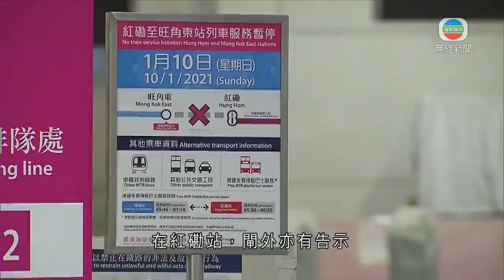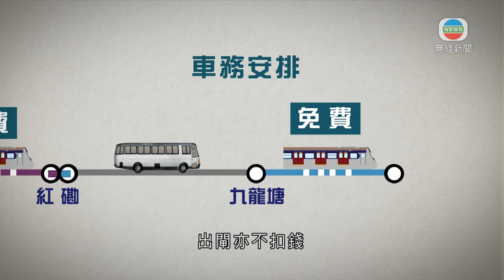東鐵來往旺角東及紅磡列車今日暫停 以便進行新路軌接駁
東鐵來往旺角東及紅磡列車今日全日暫停，以便進行新路軌接駁工程，港鐵提供免費接駁巴士來往紅磡及九龍塘。

旺角東至紅磡的東鐵停駛一日，旺角東站變成終點站，早上乘客不多，往紅磡方向月台扶手電梯通道落了大閘，並有告示，不過有乘客說指示不清晰。

被問到是否不知道這裡是終點站，乘客說：「不知道。上面(指示牌)沒有寫、沒有留意到。」

在紅磡站，閘外亦有告示，有趕上班的乘客去到車站才知道。

乘客洛小姐稱：「我都是在樓下聽到廣播，然後上來，問他們怎樣去，接著就給了我一張紙，然後就叫我轉左找接駁巴士。」

紅磡站外有免費接駁巴士去九龍塘站，港鐵人員在場指示乘客。港鐵安排雙層巴士及和旅遊巴作為接駁巴士，每二至六分鐘一班，由九龍塘開出，巴士站人流不多，通常都是巴士等人。

今日使用八達通乘東鐵綫到九龍塘可轉乘免費接駁巴士，抵達紅磡後，轉乘西鐵亦免費；若乘西鐵綫到紅磡亦免費，轉接駁巴士到九龍塘站乘東鐵綫出閘亦不扣錢；用單程票或都會票在九龍塘出閘就要使用指定閘機。

為配合紅磡站伸延過海到會展和金鐘的路軌工程，今年旺角東來往紅磡站列車會有十個星期日停駛。